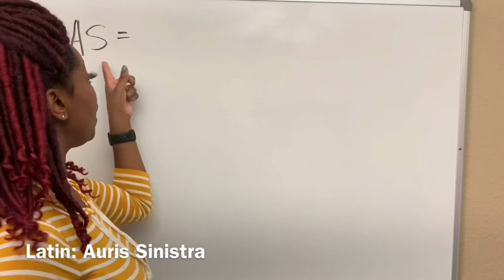PTCB | Controlled Substance Diversion Prevention Certification